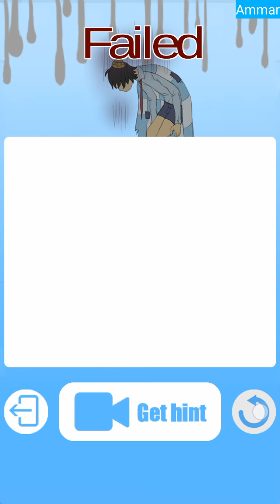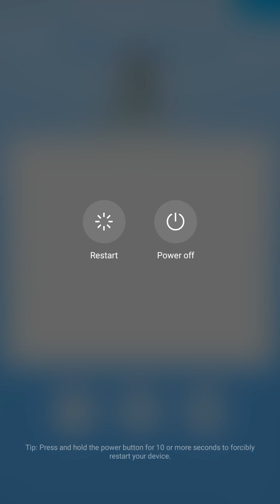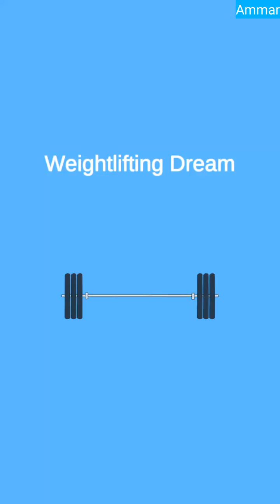Crush Dream:New Escape Challenge Puzzle Games Complete Full Game Walkthrough All Levels Android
Crush Dream:New Escape Challenge Puzzle Games Complet Full Game Walkthrough Android All Levels . Game By PapaBox
You have to crush the dream and make the kid wake up from the dreams . He dreams about a lot of topics from politics to jailbreak and etc enjoy.

My job is to sneak into people's dreams, and then destroy their daydreams, so that they return to reality. is that sounds quite powerful? Let's get together to break the daydream!